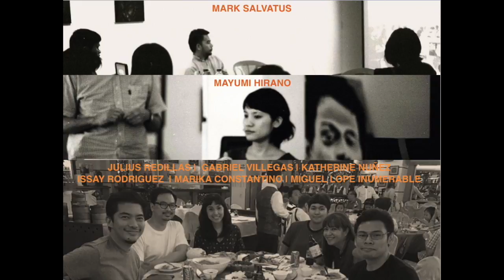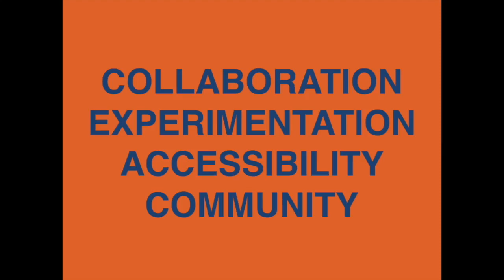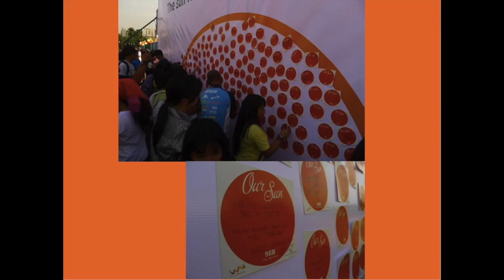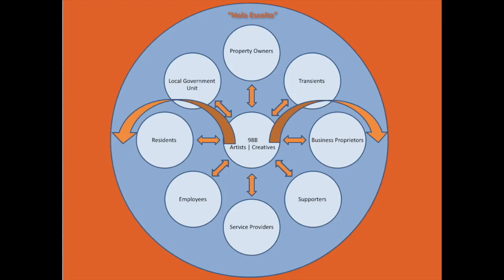Make Room for Artists | Marika Constantino | TEDxXavierSchool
Marika Constantino dreams of inspiring the next generation of great Filipino artists, providing them with studios and spaces in which they can confidently pursue their craft. Speaking at TEDxXavierSchool, she details her plans to do just that and more by reinvigorating the historic Escolta street as a hub for all things art. With a love for the past and a vision for the future, Marika B. Constantino is a visual artist and curator. She is the Executive Director of 98B COLLABoratory, an artist-run initiative that promotes collaboration, experimentation, accessibility and a sense of community within the contemporary art practice since 2012. She is a graduate of the UP College of Architecture and then pursued a second degree in the UP College of Fine Arts majoring in Art History. Through 98B’s efforts, they are able to consolidate Escolta’s vivacious community towards one that is more creative and participative. She is also the acting curator for the First United Building Community Museum where visitors can immerse in the vibrant history of Escolta through the life of the building’s patriarch. However, aside from her work as a visual artist, writer, researcher and the director of 98B, Marika also enjoys the company of individuals from the enthusiastic community. This talk was given at a TEDx event using the TED conference format but independently organized by a local community.